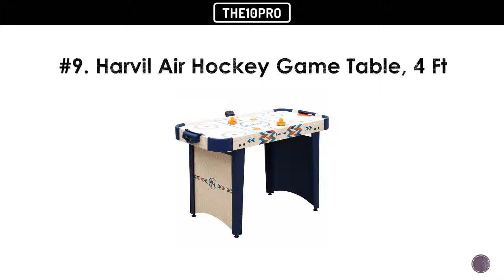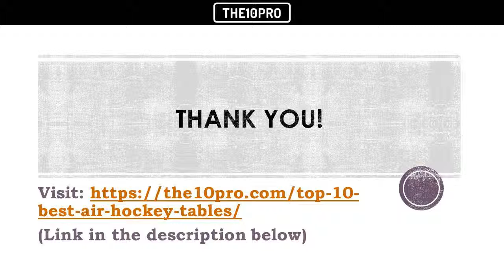Top 10 Best Air Hockey Tables under $500 Reviews